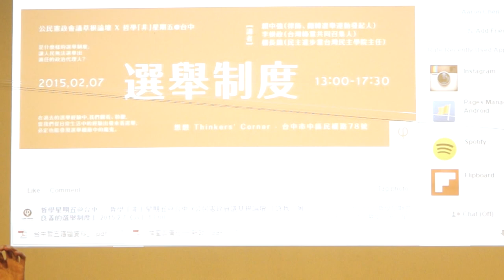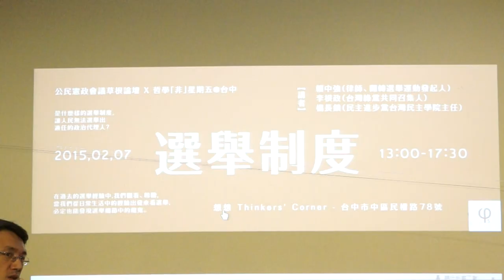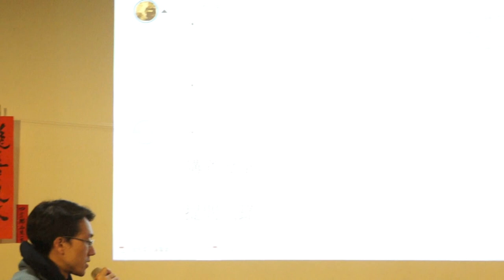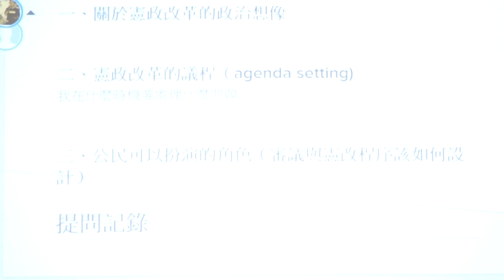20150206 【哲學星期五@台中】─「打造公民參與的憲改模式：憲改政治的議程與程序問題」Part 2－與談內容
318佔領國會運動期間四點訴求之一，其中一項為「召開公民憲政會議，因應當前憲政危機」，此後憲政改革的議題就持續在民間社會發酵，除了318運動期間的街頭審民主，超過千人集會舉行公民論壇，審議「公民憲政會議之目標與功能」，延續至今，公民社會仍蓬勃地在全台灣各地嘗試舉辦「草根論壇」，希望能以由下而上的力量來推動憲政體制的真正改革。

然而，以由下而上的公民參與模式來打造憲政改革又該如何實踐？公民參與憲政改革是否又有門檻或階級上的問題需要去克服？當社群主義理想中的公民美德換成在台灣的在地社會脈絡中，如何召喚公民出來積極參與或審議？

面對上述的問題，本週哲學星期五＠台中將由中研院法律所的蘇彥圖老師，與台中的朋友們分享，針對憲改政治中的議程與程序問題，蘇老師將提出他的一些觀察與分析，也會與大家討論公民及公民團體在憲改政治中的各種角色與參與可能。

【時間】2015/2/6 (五) 19:30 ~ 21:30
【主講】蘇彥圖 | 中央研究院法律學研究所助理研究員

"〈自由廣場〉《澄社評論》憲政改革關你什麼事？（蘇彥圖） - 自由時報電子報"
"觀點投書：關於憲政體制，我說的其實是…（蘇彥圖） - 風傳媒"